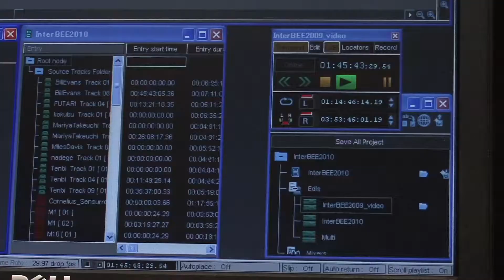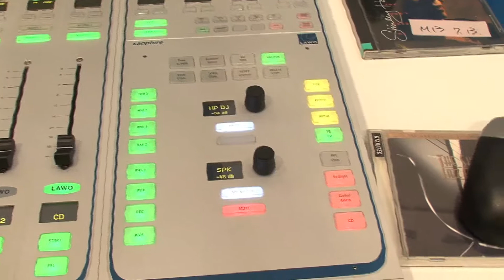【Inter BEE 2010】オタリテック株式会社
オタリテックは、各方面から高音質を評価されている「DAW SADIE」が、バージョン6にメジャーアップグレード。大幅な進化を遂げたSADIEをブースで見ることができる。また、GENELEC社から同軸ユニット搭載の新製品「8260A」を展示。さらに、全く新しい光ファイバーシステムを提供するRIEDEL社の映像・音声伝送システム「MEDIORNET」や、IBC2010で発表されたLAWO社の新たなコンパクトオンエアコンソール「Sapphire」を出展する予定。